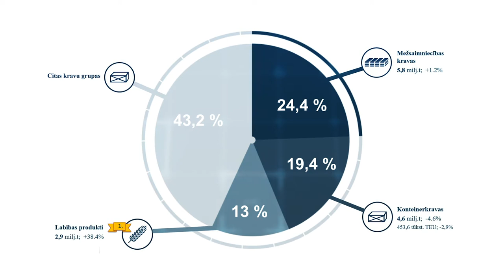Riga Coal Terminal on TV show "Riga 56 24" from 15.03.2021.